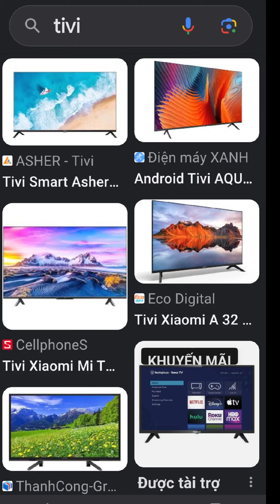🛠️ Tivi Mất Hình Cách Tìm Nhanh Nguyên Nhân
đây là một hướng dẫn giúp cho các bạn tìm pan bệnh của ti vi ti, vi bị mất hình tivi bị đen màn hình, nếu một ngày nào đó tivi của bạn bị mất màn hình thì bạn phải làm sao 1 là bạn đem ra trung tâm bảo dưỡng ra sửa chữa ti vi gần nhất hoặc là hàng chính hãng hoặc là Trung tâm bảo hành của hãng mà bạn đang xài 2 là nếu bạn biết sửa điện tử bạn hãy xem video này để tìm ra cách xử lý vậy làm thế nào để sửa được banh để sửa được tivi thế nào để sửa được tivi bị mất hình làm thế nào để xử lý TV bị mất màn hình tháo nó ra ba đo đạc theo video tôi sẽ giúp bạn cách khắc phục của nó ở những video sau